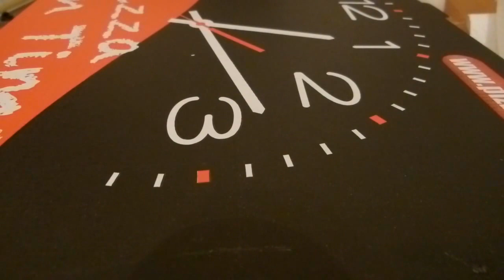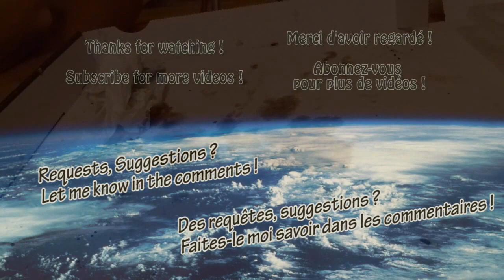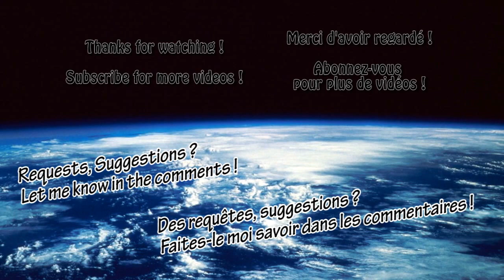ASMR - Pizza Chèvre Miel [Goat Cheese & Honey Pizza]